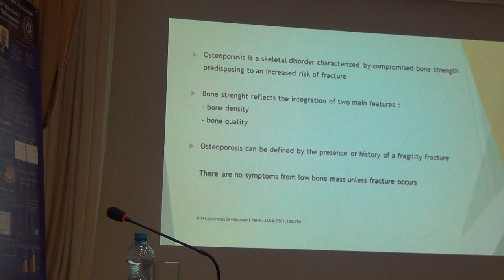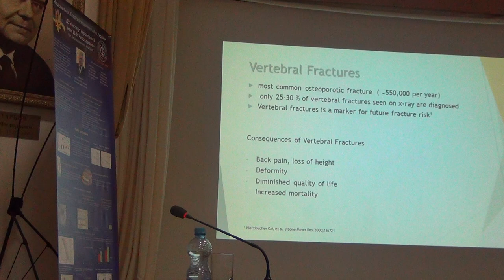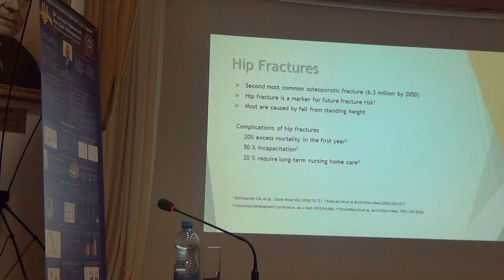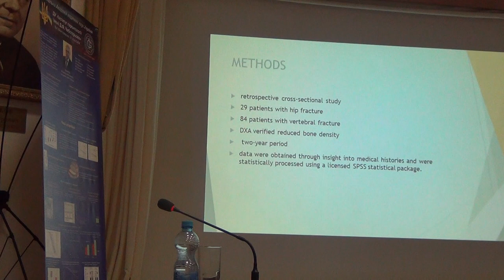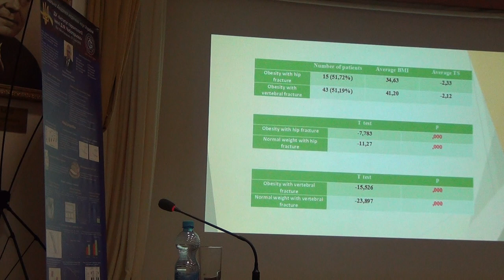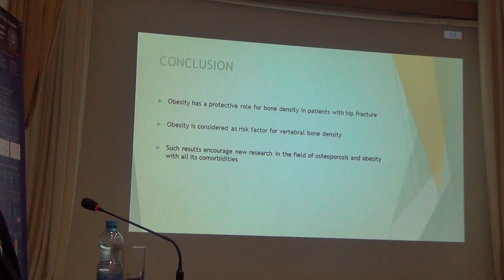Obesity: protective or risk factor for pathologic fracture? J. Mrđa (Bosnia and Herzegovina)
Obesity: protective or risk factor for pathologic fracture?
Ожиріння: фактор захисту чи ризику при патологічному переломі?
J. Mrđa (Bosnia and Herzegovina)